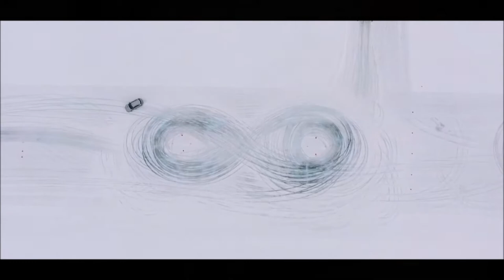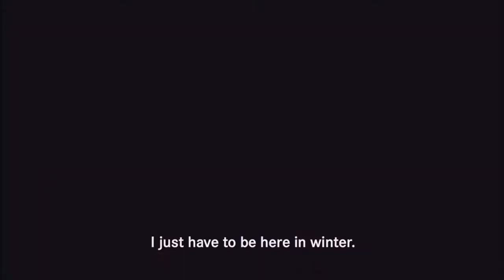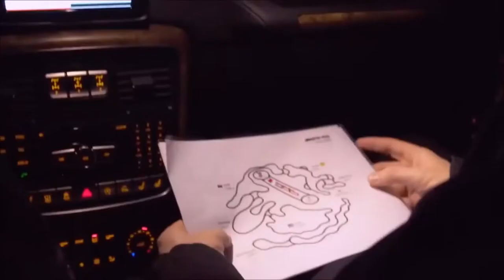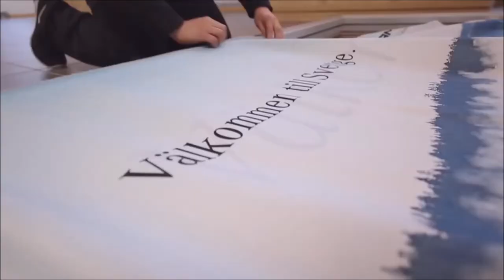AMG Winter Sport - mit 40 Mercedes-AMG Drifting on ice, in SCHWEDEN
"AMG Winter Sport - mit 40 Mercedes-AMG Drifting on ice, in SCHWEDEN AMG | AMG Driving Performance seht ihr wie man mit AMgs auf dem Eis Tanzen kann.

Schaut euch auch meine anderen Sportlichen Videos an.